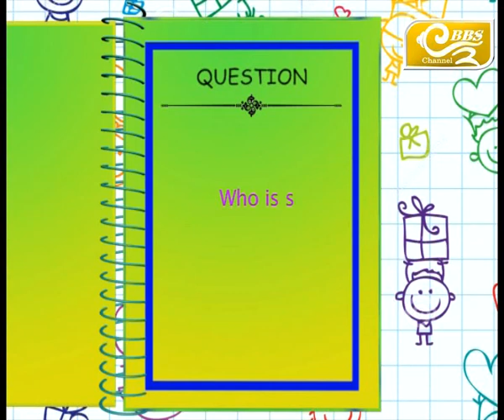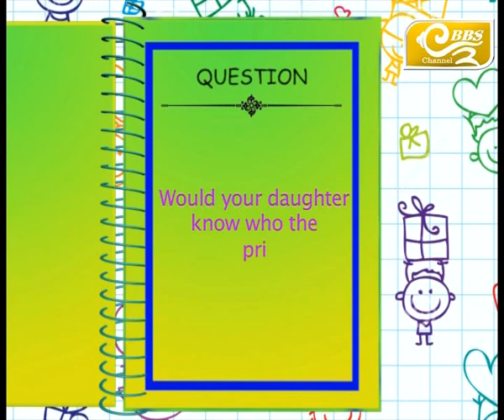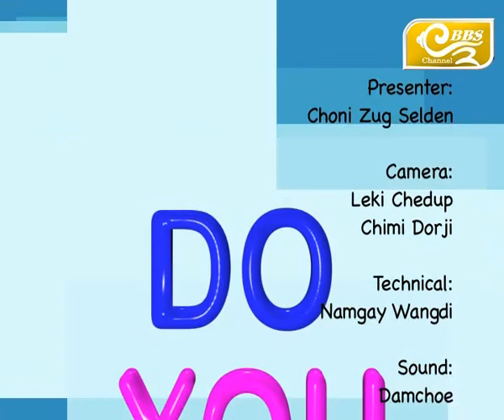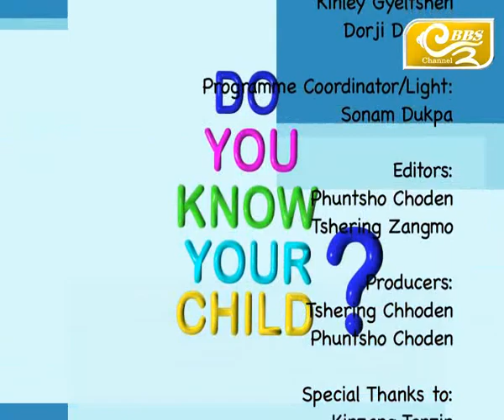Do You Know Your Child? Season 2, Episode 6